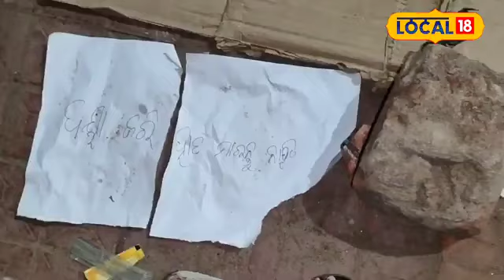ଟଙ୍କା ପାଇଁ ଗେଟ ଆଗରେ ଲାଗିଛି... । Subhadra Yojana। Mohan Charan Majhi। Odisha। Odia News